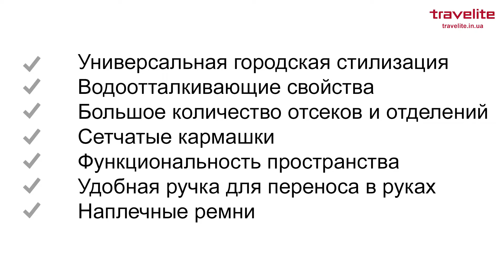Обзор рюкзака Travelite, серия Basics TL096308-60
Рюкзак Travelite Basics TL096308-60 – это восхитительное качество и максимально продуктивный формат. Данная модель олицетворяет активную городскую стилизацию. Оптимальные параметры для повседневного пользования. Приятный коричневый цвет, в интересном оттенке. На лицевой стороне, расположено два просторных кармана. На боковых гранях – два сетчатых. Отделение-органайзер. Несколько кармашков, в том числе и карман для мобильного телефона, фиксаторы для письменных принадлежностей и т.д. Второе отделение – это сплошное пространство. Удобные наплечные ремни, мягкого формата. Их длина регулируется. Петля для переноса в руках. Материал – полиэстер. Он износоустойчив. Легко очищается от всевозможных загрязнений (в меру разумного, конечно). Страна производителя – Германия. Гарантия – 2 года. Точное немецкое качество, которое проявляется в каждой из деталей. Размер: 31х45х16 см., объем – 22 л., вес – 0,7 кг. Спортивный стиль. Универсально подходит мужчинам и женщинам – унисекс. Городской рюкзак Travelite Basics (Тревелайт Бейсикс) TL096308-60 – это Ваш стильный и комфортным сопровождающий для учебы, работы и других обыденных дел!